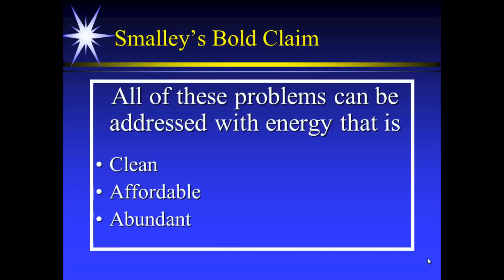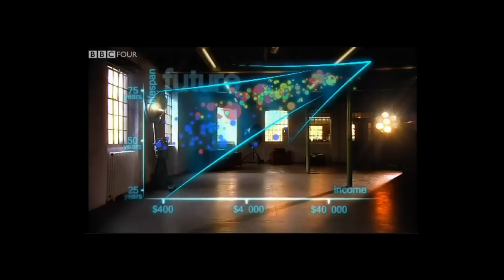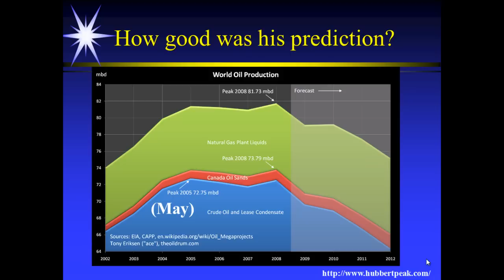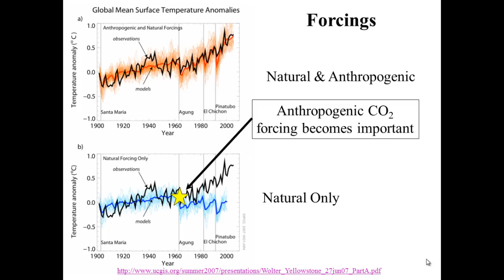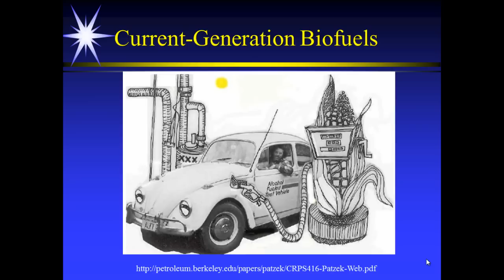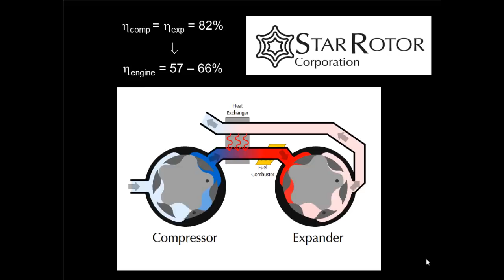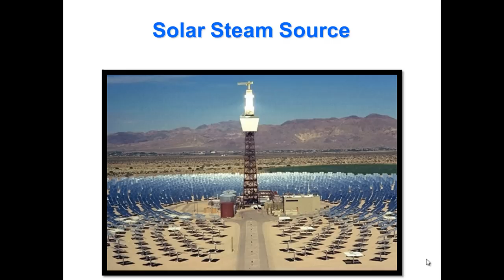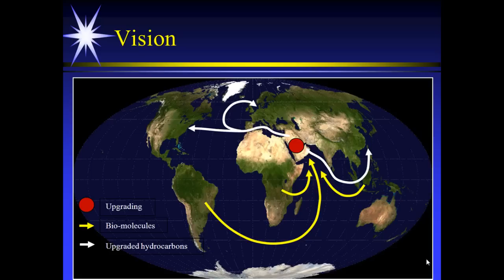The Problems of Energy, Water, and Food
If there's something you need that isn't on that site, let me know and I'll put it up.  (Note: I do not distribute .ppt files of my lecture notes.) Presentation at the 2011 International Conference on Water, Energy, and the Environment.  Sharjah, United Arab Emirates.